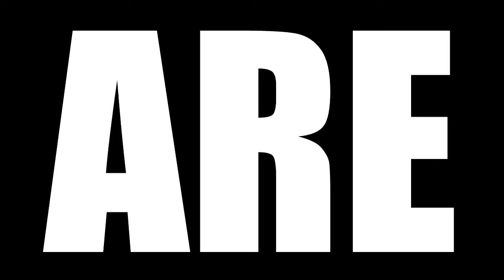BLACK SAILS SEASON 4 EPISODE 4 REACTION | XXXI